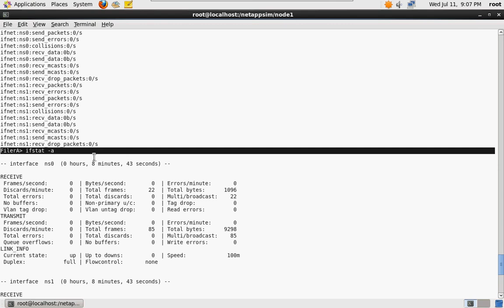How to View Network Statistics in Data OnTap CLI by Nicholas Lee Fagan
NetApp Certified Hybrid Cloud Administrator
Here are two commands you can use to view network statistics in the command line interface of Data OnTap,

Syntax:
stats show ifnet
ifstat -a

Stats Show Ifnet - Displays how many packets are sent/received per second, which you can use to measure your current throughput. It also shows you how many packet collisions there are per second, any errors that occur sending/receiving packets, and how many multicast packets were sent/received per second. . .